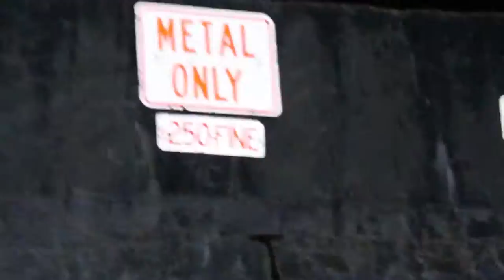Mouse & Toriano - Panda Rebmix